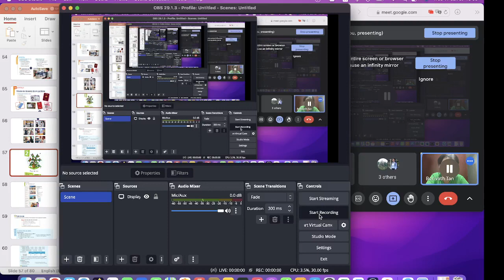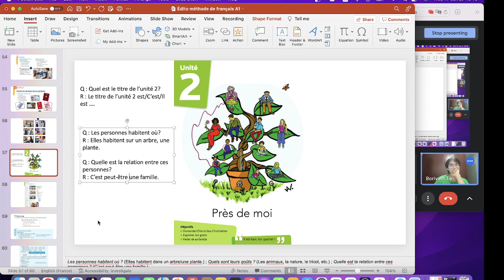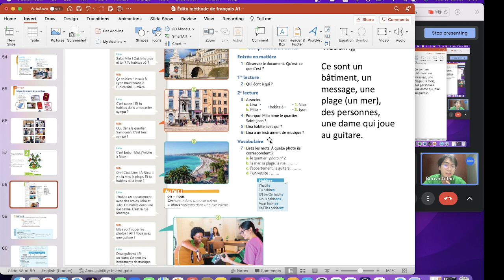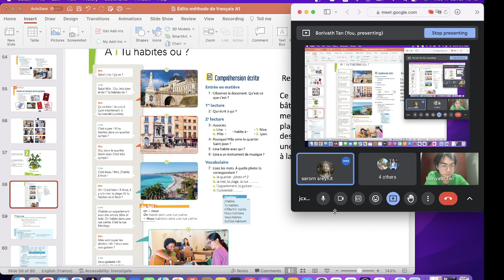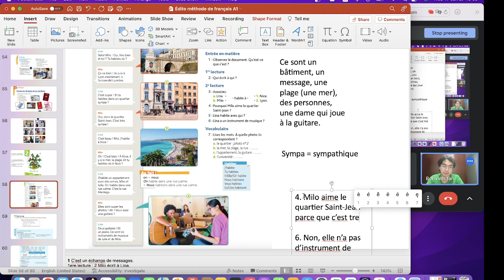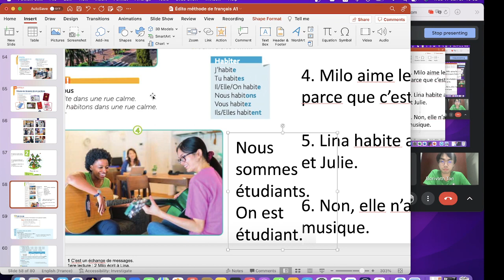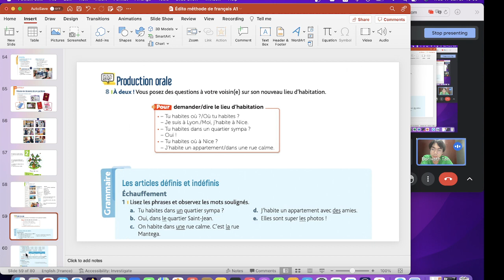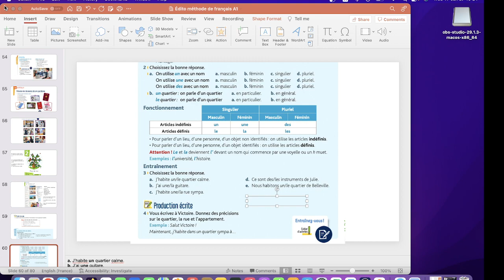ភាសាបារាំងជាមួយបូរីវ៉ត្តិ [មេរៀនទី២៨] // French with Borivath -28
ភាសាបារាំងជាមួយបូរីវ៉ត្តិ
ភាសាបារាំងជាមួយបូរីវ៉ត្តិ [មេរៀនទី២៨]
សាកសួរព័ត៌មាន៖
Phone/Telegram : 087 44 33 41

សូមស្វាគមន៍មកកាន់ក្រុមរៀនភាសាបារាំង!

ជំរាបសួរបងប្អូនទីស្រឡាញ់!